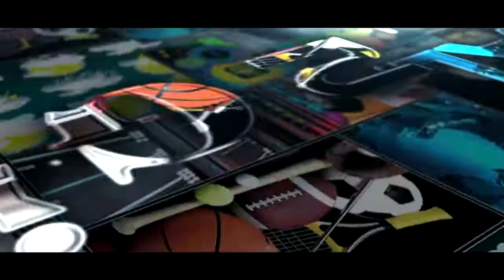TFB HURACÁN VS CENTRAL OLÍMPICO DE CERES